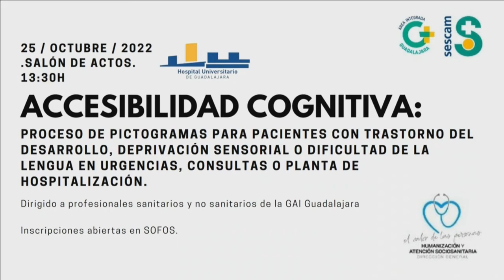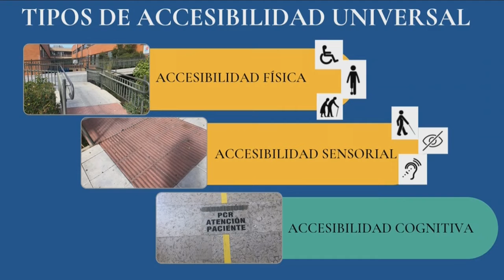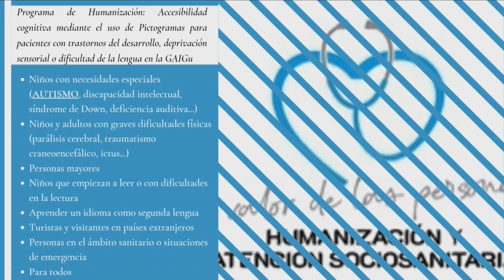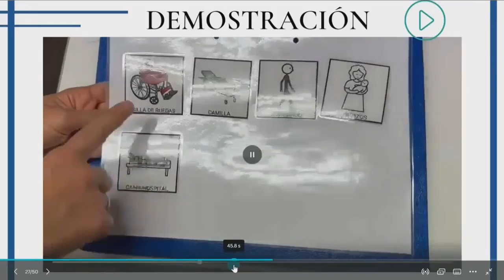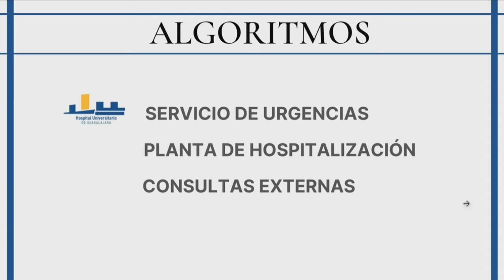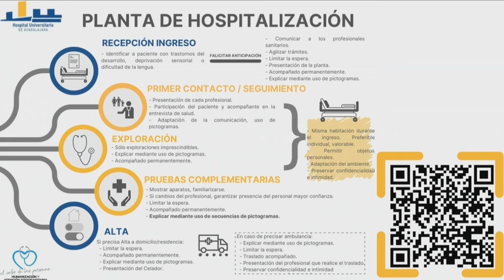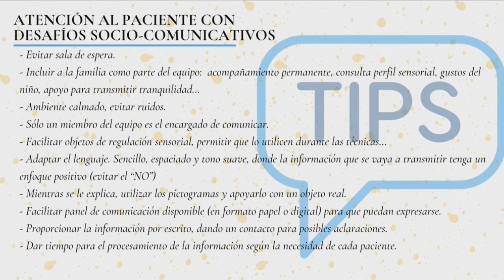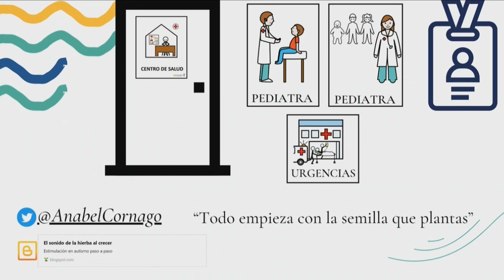Sesión Clínica: Accesibilidad cognitiva para pacientes mediante pictogramas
Ponencia sobre la accesibilidad cognitiva mediante pictogramas para pacientes con trastorno del desarrollo, deprivación sensorial o dificultades de la lengua, dentro del marco del Programa de Humanización en la atención al paciente. Realizada en el Salón de Actos del Hospital Universitario de Guadalajara (España) el 26 de octubre de 2022.
Ponentes:
Mª Elena Abajo Martínez, enfermera de Pediatría del Área Integrada de Guadalajara.
Gloría Mora Rodríguez, EIR de segundo año de Geriatría.